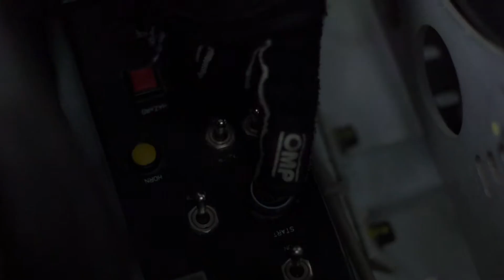Dayinsure Wales Rally GB